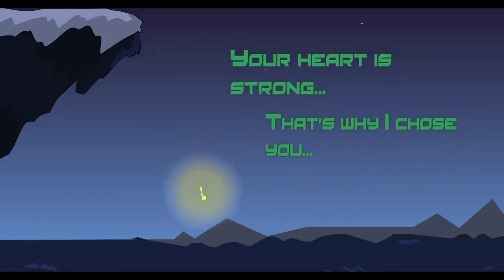The Guardian and The Explorer